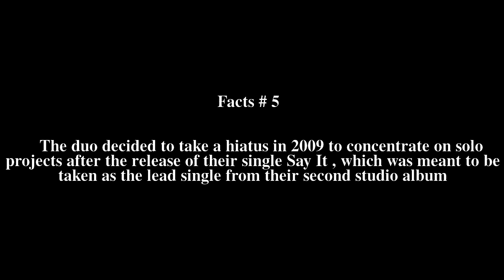Booty Luv Top # 6 Facts